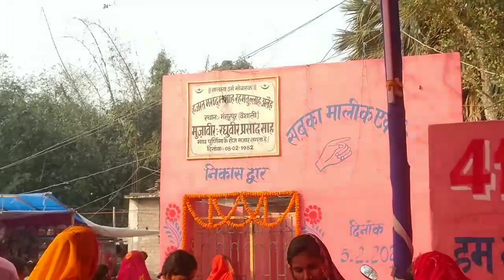मनसुर पुर मजार|2023|मकदुम बाबा का मजार वैशाली बिहार|mansurpur mjar ka video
biharMela ka avideo
Saddamday vlog
manojday
rangilafamilyvlogs
souravjoshivlogs
rajavlogs
aadityavlogs
maltichonvlog